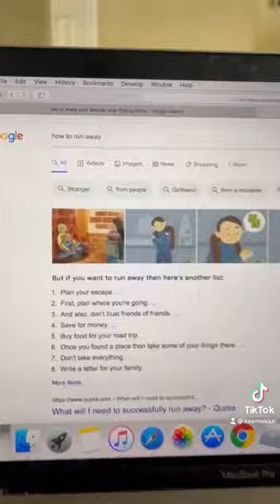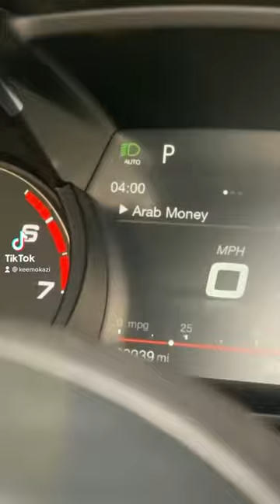Karim Ghazi, god damn he's crazy😂